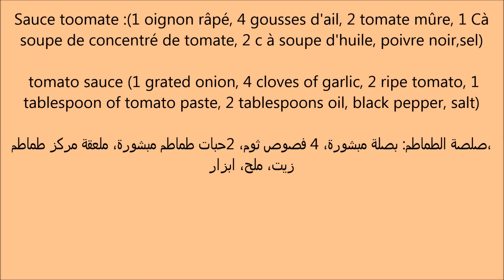غيري اطباقك اليومية وجربي هاد الوصفة/ فكرة تحضير غذاء او عشاء / الذ صواني البطاطس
un plat savoureux, préparé avec de la purée de pomme de terre farcis de boulettes de viande hachée.

boulettes aux pomme de terre et viande haché
meatballs with potato and ground meat
كريات البطاطس باللحمة المفرومة
Pomme de terre farcie - Recette facile